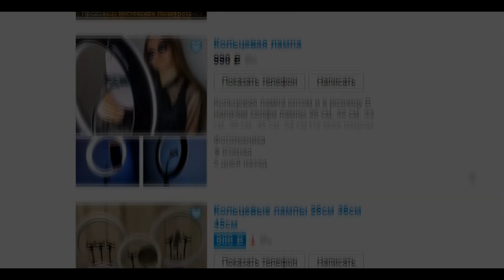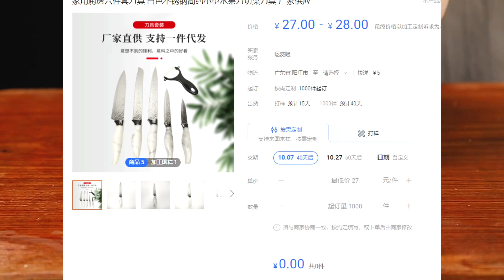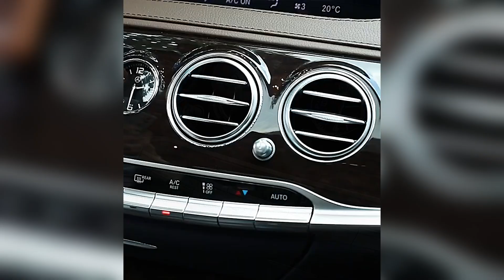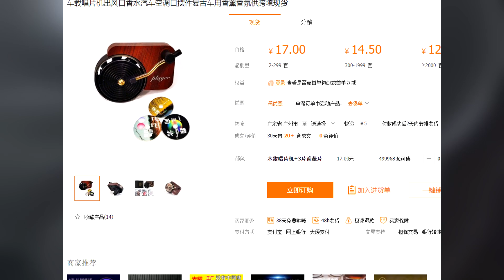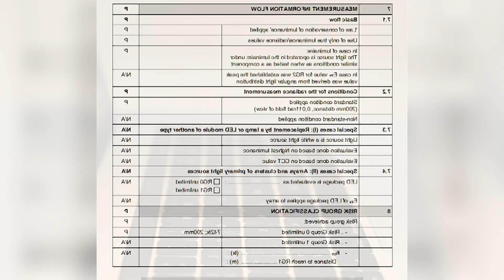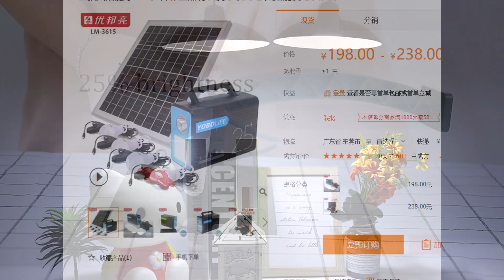ТАКИЕ БИЗНЕС ИДЕИ БЫСТРО ОКУПАЮТСЯ! Бизнес идеи! Бизнес 2021!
Чтобы товарный бизнес приносил деньги, необходимо иметь минимальные вложения. Выбирая товарный бизнес 2021 необходимо остановиться на товарах для бизнеса, которые способны приносить существенную прибыль. Но можно ли запустить товарный бизнес с минимальными вложениями? Возможно и в видео приведены именно такие бизнес идеи. Выбирай бизнес идеи, приведенные в выпуске, анализируй и начинай действовать. Товарка доступна для каждого.